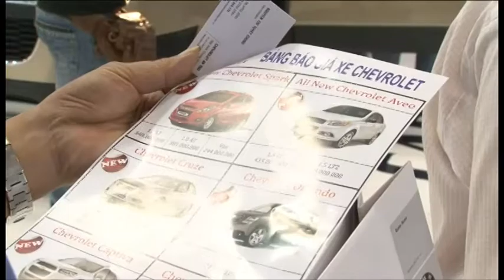Chevrolet tại VMS 2013 (24/10)